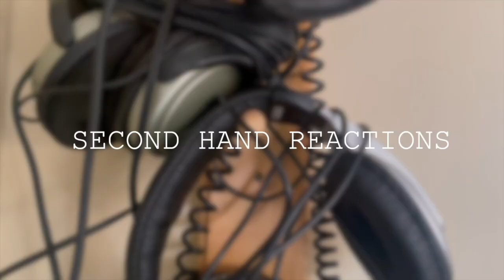Ren 'Animal Flow' First Time Reaction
Sue and I watch Animal Flow by Ren for the first time.